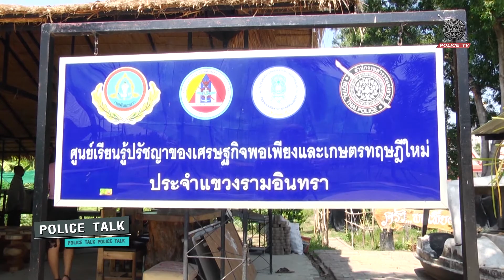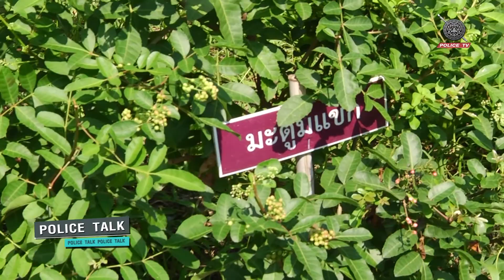รายการ : Police Talk มาทำความรู้จักสถานีตำรวจนครบาลคันนายาว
รายการ Police Talk  จะพาคุณผู้ชมไปพูดคุยเกี่ยวเรื่องราวประเด็นต่างๆ ที่เกิดขึ้นในสังคม ไม่ว่าจะเป็นในสังคมหรือไม่ว่าจะเป็นสำนักงานตำรวจแห่งชาติ เพราะบางเรื่องคุณผู้ชมอาจจะยังไม่เคยทราบมาก่อน

รายการ  Police Talk  ออกอากาศทุกวันอาทิตย์ 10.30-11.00 น.
สามารถติดตามและรับชมรายการ ได้ทาง
เพจ สถานีโทรทัศน์สำนักงานตำรวจแห่งชาติ

     กล่อง PSI  ช่อง 203
     กล่อง GMM ช่อง 254
     กล่อง SUN BOX ช่อง 109
     กล่อง DYNASAT  ช่อง 213
     กล่อง AIS Play Box ช่อง 656
หรือรับชมผ่านทางเว็บไซด์
สามารถรับชมย้อนหลังได้ทาง youtube channel : Policetv UCI MEDIA